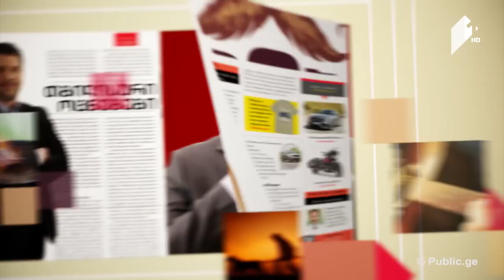კაცებისდრო აფხაზების დემოგრაფიული პრობლემები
2 ივნისი, 2017
სტუმარი: ვაჟა ლორთქიფანიძე - ქართველი მეცნიერი, პედაგოგი, პოლიტოლოგი, სოციოლოგი.